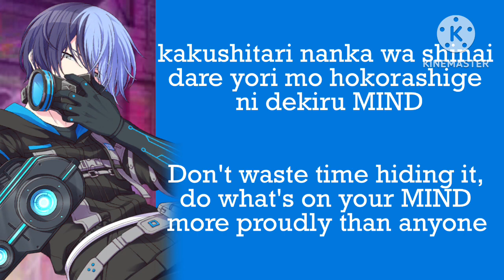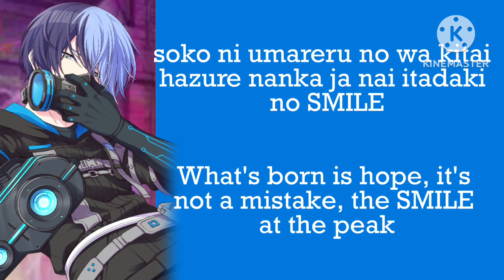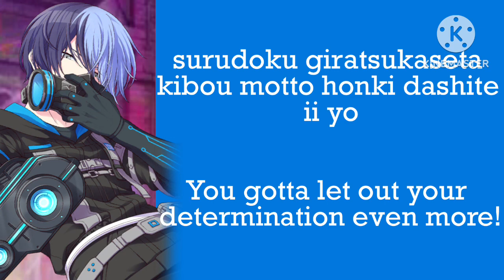Ifuudoudou | Toya Aoyagi alt. | ROM/ENG lyrics